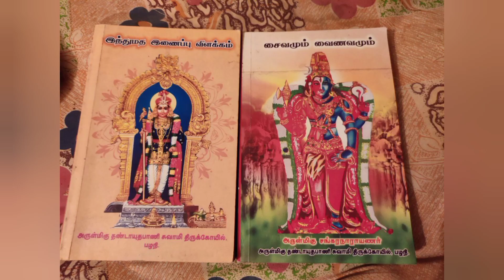TNPSC இந்து சமய‌அறநிலையத்துறை தேர்வு 2021 | புத்தக தேவைக்கு